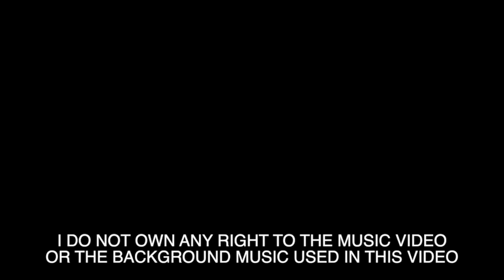Reactmas with ASAX Day 2 (Pentatonix Reaction)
This is the 2nd day of my first ever Reactmas
I will bringing to you 25 days of reactions to Christmas songs most songs will be from the group Pentatonix. I hope you enjoy my reaction to their song entitled Little Drummer Boy